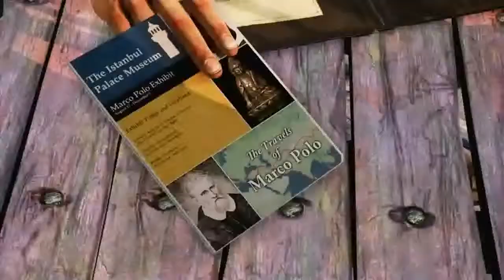Uncharted 2 youtube poop